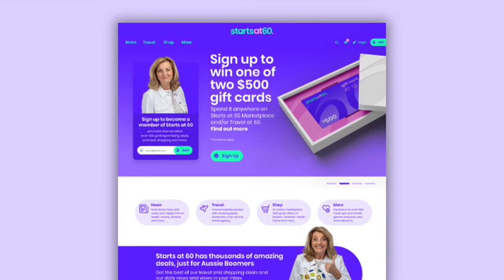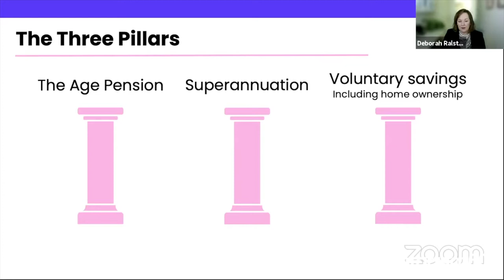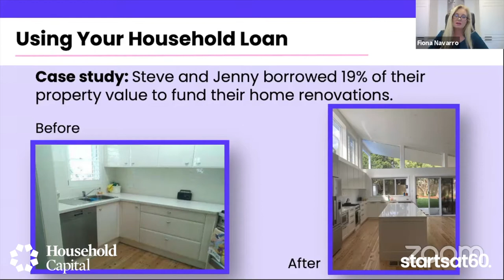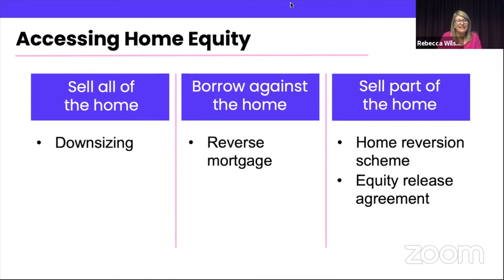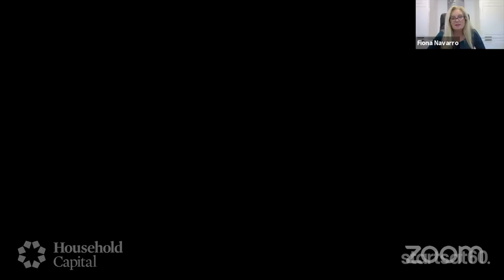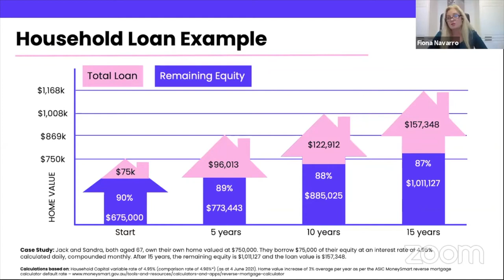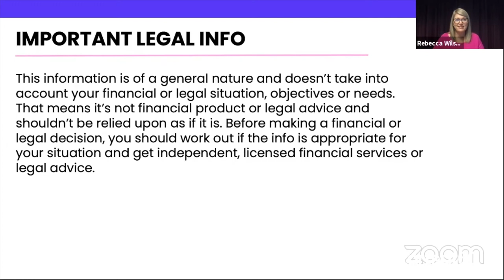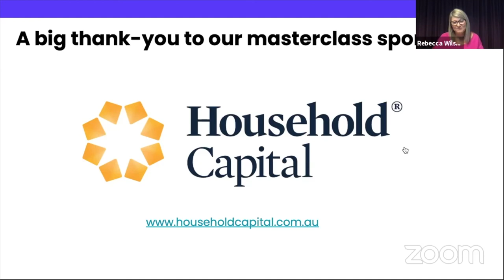How your home equity could improve your retirement income | Hosted by Starts at 60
Noel Whittaker, veteran finance guru and author of ‘Making Money Made Simple’, Dr Deborah Ralston, co-author of the recent Retirement Income Review, and retirement specialist Fiona Navarro provide the answers to your biggest questions about safely using home equity to improve your retirement funding.